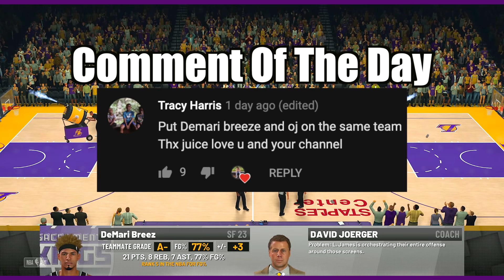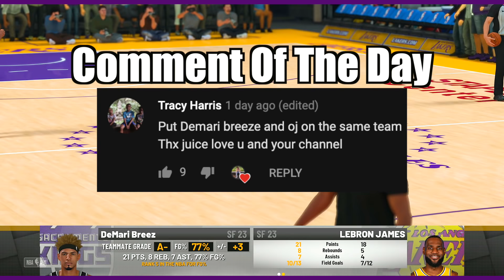LeBron Wants Anthony Davis TRADED BACK!?! NBA 2k19 DB MyCareer #8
NBA 2k19 MyCareer Road To 99 Overall #8 Kyrie Irving Couldn't save Lebron James & Anthony Davis from Losing against the GOAT.

Family Friendly, Rated PG, NBA 2k19 Best Build, NBA 2k19 Best Jump shot,
About JuiceMan

Just call me “Juice”. I’m a sports gaming creator (Family Friendly) who focuses my channel on NBA2k19, NBA 2k19 99 Overall Dribble God Taking Over the MyPark, and more! I love to put my personality into games by creating realistic avatars of myself and narrating the gameplay as if I were progressing through a MyCareer in the NBA or NFL as myself.  Dream Team We the best team in the league…